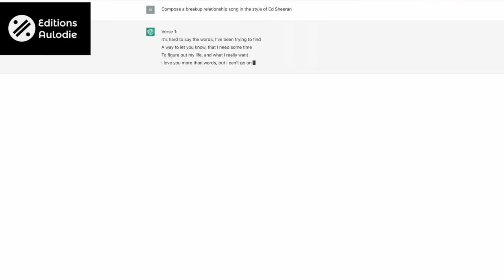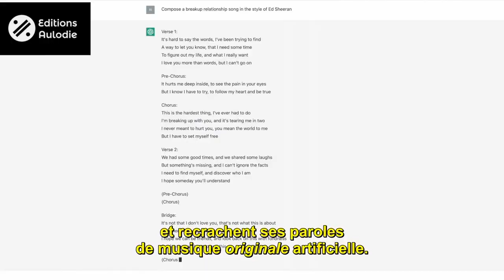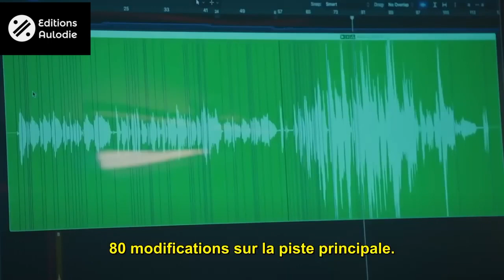Production musicale et intelligence artificielle : Rick Beato sur l'avenir de la musique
Le compositeur, arrangeur et producteur américain Rick Beato expose son opinion sur l'avenir de la musique à l'aune du règne réclamé de l'intelligence artificielle dans l'industrie musicale .
Néanmoins, chez les Éditions Aulodie, les humains restent pour longtemps à la manoeuvre. ✊

The american composer, arranger and producer Rick Beato gives his opinion about the upcoming time of artificial intelligence in the musical creation.
Fortunately, at Aulodie Publishing, musical creativity stays human. ✊